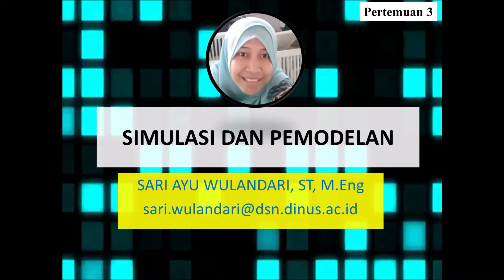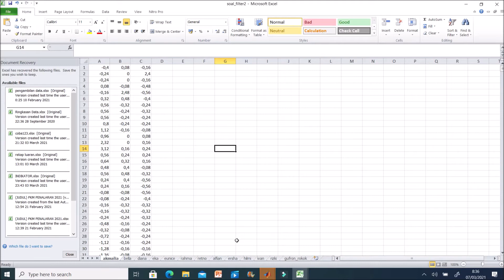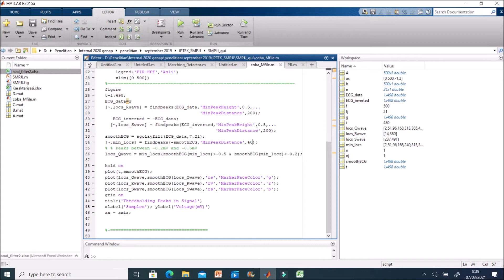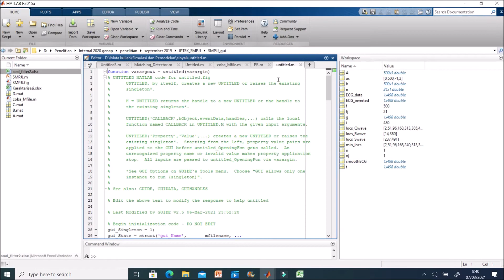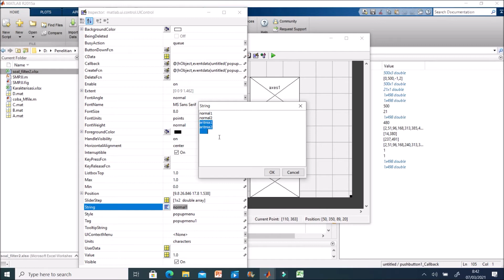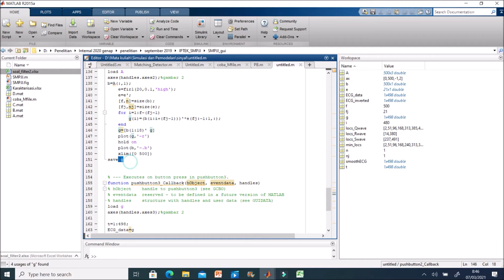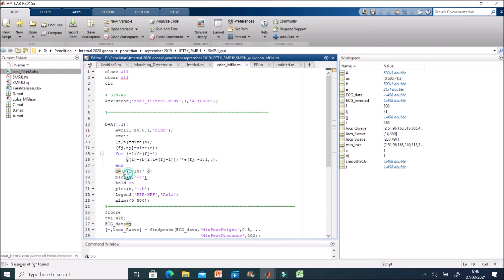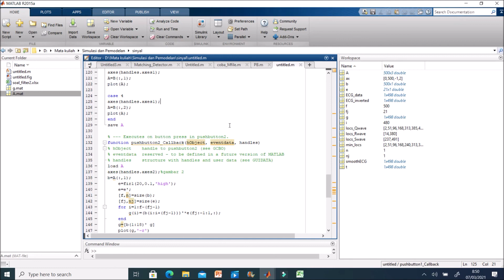Part 3_Simulasi dan Pemodelan